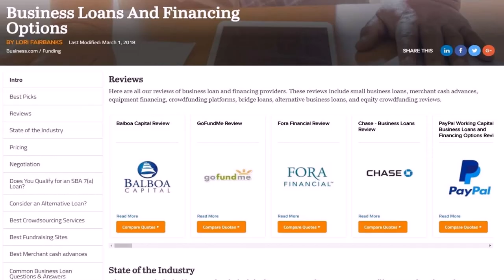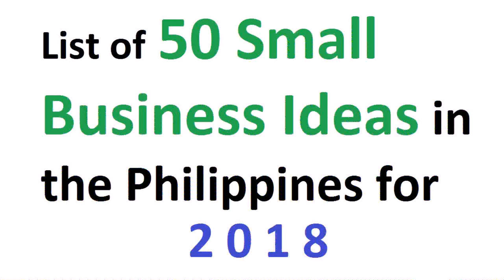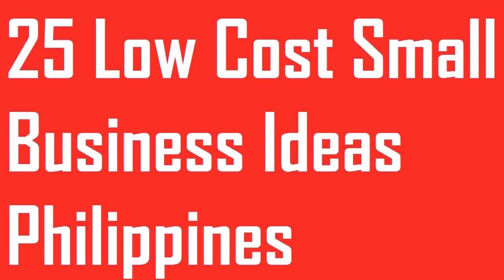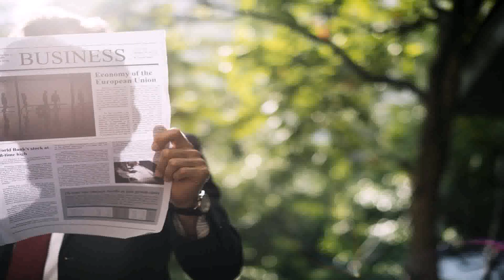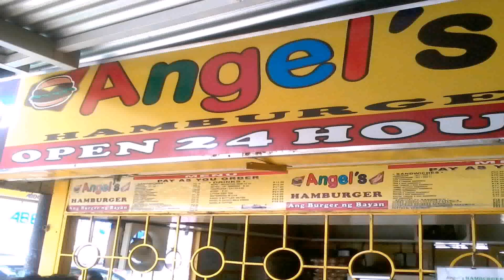Best Business To Start In The Philippines With Small Capital - DaddyGif.com (see description)